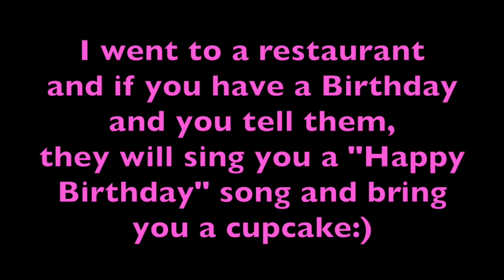American Birthday party + my Birthday in America!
This video is about American Birthday party. Also I'm showing you archive video from my Birthday. Hope you will enjoy it:)

Please read my blog to learn more about my life in America:)

The sound effect used in this video is from iMovie.

P.S. Purpose of this video is strictly educational. Disclosure of any confidential data was never intention of this video.